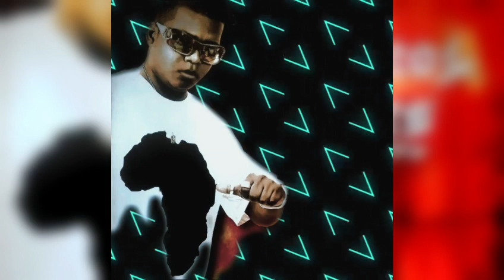Benz Blakka : Soudé (2008)